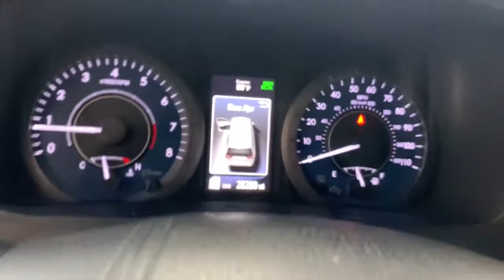2020 Toyota Sienna Countryside, Oak Brook, Oak Lawn, Elgin, Naperville, IL P9909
Celestial Silver Metallic Used 2020 Toyota Sienna available in Countryside, Illinois at Continental Toyota. Servicing the Oak Brook, Oak Lawn, Elgin, Naperville, IL area.

Continental Toyota
6701 S. LaGrange Rd

2020 TOYOTA SIENNA XLE! CELESTIAL SILVER METALLIC! IT'S TIME TO PACK YOUR BAGS, PILE IN THE KIDS AND PETS TO GO ON A TRIP OF A LIFETIME! THIS 8 PASSENGER TRAVEL VAN HAS EVERYTHING YOU NEED AND THEN SOME! FULLY FACTORY EQUIPPED INSIDE AND OUT WITH STATE OF THE ART TECHNOLOGY AND SAFETY FEATURES FOR YOUR FAMILY TO ENJOY ON EVERY ADVENTURE! TOYOTA CERTIFIED FOR YOUR PEACE OF MIND! THIS GIVES YOU A 7 YEAR WARRANTY STARTING TODAY OR 100,000 MILES OF COVERAGE, INCLUDING ROADSIDE ASSISTANCE! FLAWLESS ACCIDENT FREE CARFAX, IMPECCABLY MAINTAINED AND SUPER LOW MILES! 3,262 MILES BELOW MARKET AVERAGE WHICH MEANS MORE DRIVING FOR YOU! PRICED THOUSANDS BELOW KBB SUGGESTED SELLING PRICE AND CALLING YOUR NAME! WHAT MORE CAN YOU ASK FOR? THIS GEM HAS IT ALL! YOU BETTER GET HERE QUICK CAUSE IT WILL SELL FAST! SEE YOU SOON!MECHANICAL & PERFORMANCE:3.5L V6 DOHC 24-valve D-4S Injection with Dual VVT-i Direct Shift 8-Speed Automatic Transmission with Intelligence (ECT-i) 17 Alloy Wheels with P235/60R17 TiresSAFETY & CONVENIENCE:Toyota Safety Sense-P (TSS-P): Pre-Collision System w/ Pedestrian Detection (PCS w/ PD), Lane Departure Alert (LDA) w/ Steering Assist (SA), Auto High Beams (AHB),and Dynamic Radar Cruise Control (DRCC) Star Safety System: Enhanced Vehicle Stability Control, Traction Control, Anti-Lock Brake System, Electronic Brake-Force Distribution, Brake Assist & Smart Stop Technology 4 LATCH Locations: 2 in 2nd Row and 2 in 3rd Row.EXTERIOR:Projector-Beam Headlights w/Auto On/Off Dual Pwr Sliding SideDoors &Pwr Liftgate Daytime Running Lights Blind Spot Monitor/Rr Cross Traff Alert Power Tilt / Slide MoonroofINTERIOR:Leather Trimmed Front Seats, 8-Way Power Driver's Seat, 4-Way Power Psgr Seat, Removable Tip Up & Long Slide 2nd Row Captain's Chairs Leatherette 60/40 Split and Stow 3rd Row Seat with One-Motion Stow 3-Zone Automatic Climate Control: Driver, Passenger and Rear Zones Smart Key System with Push Button Start Audio Plus, 7-in, Touch-Screen USB Media Port, 5 USB Charge-Ports HandsFree Bluetooth Phone/Music, Siri Eyes Free, Apple CarPlay Compatible 4.2 Color TFT Multi-Info Display Screen.Founded in 1961 by John and Herman Weinberger, Continental Motors began its existence as an import repair shop in Lyons, IL. The Weinberger's reputation for excellent service spread quickly among sports car enthusiasts, and it wasn't long before the two brothers were approached by triumph to open a new car dealership in 1962.